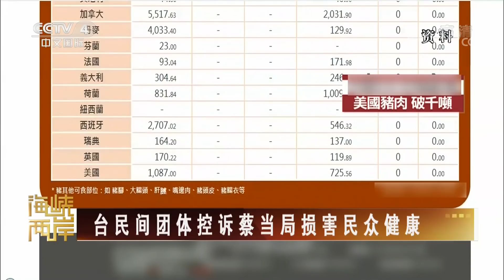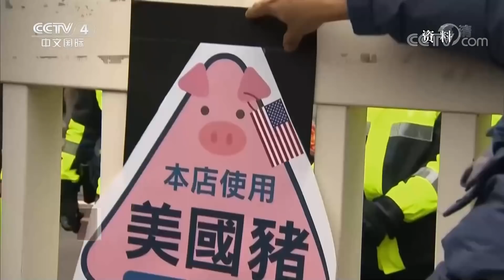蔡英文拿美国压朱立伦 被批“打自己脸” 20211103 | 《海峡两岸》CCTV中文国际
本期节目主要内容：
00:00 海峡两岸热点扫描；
00:26 台海军陆战队赴美受训；
02:38 “反莱猪”伤害对美关系？马英九：胡说八道；
05:48 蔡英文拿美国压朱立伦 被批“打自己脸”。